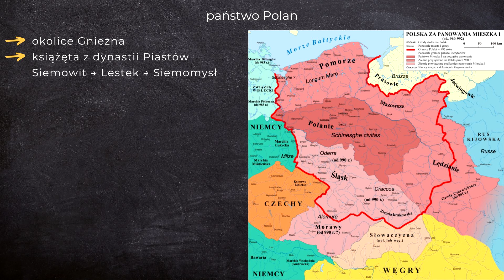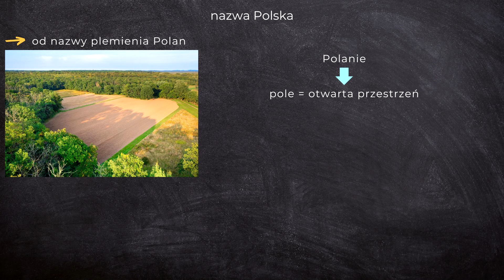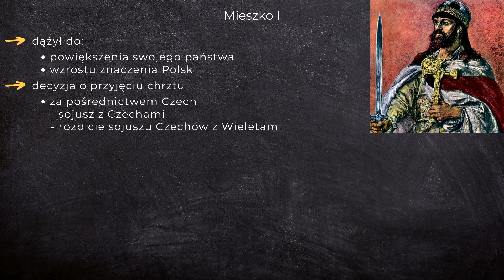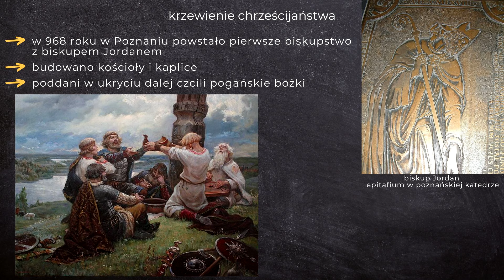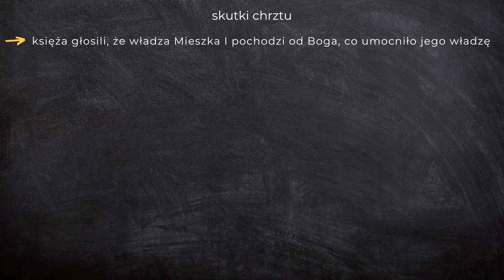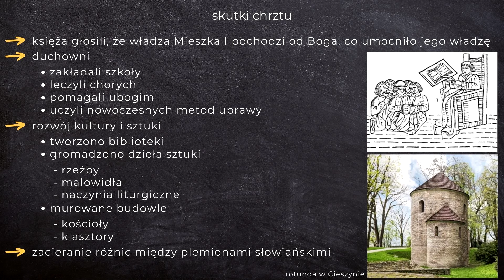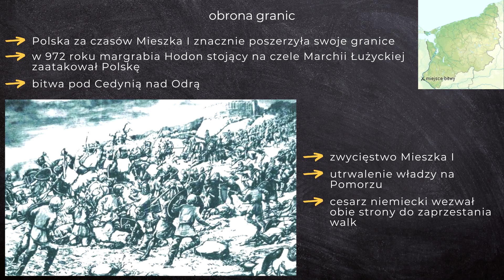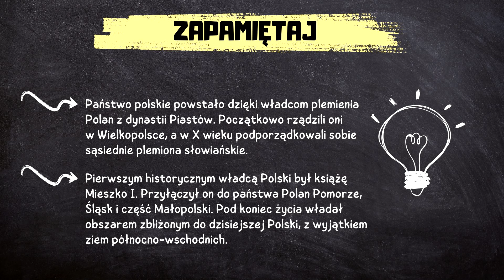Historia klasa 5 [Lekcja 28 - Mieszko I i początki Polski]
Z tego odcinka dowiesz się:

* o drodze od państwa Polan do Polski,
* skąd wzięła się nazwa Polski,
* kiedy i dlaczego Mieszko I przyjął chrzest,
* jakie były skutki chrztu Polski,
* o bitwie pod Cedynią,
* czym jest dokument Dagome iudex.

Ten film jest częścią nowego, CAŁKOWICIE DARMOWEGO kursu historii dla uczniów klasy 5 szkoły podstawowej! Jeśli masz ochotę do niego dołączyć wejdź na stronę

Źródła na podstawie których powstał film:
Grzegorz Wojciechowski, "Wczoraj i dziś, podręcznik do historii dla klasy piątej szkoły podstawowej", wyd. Nowa Era